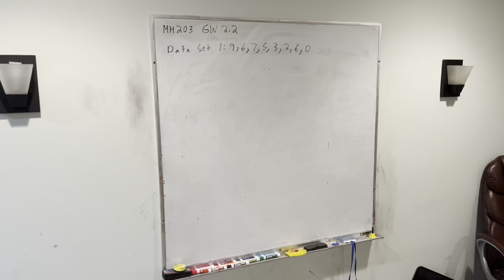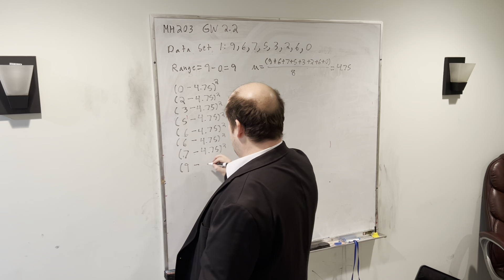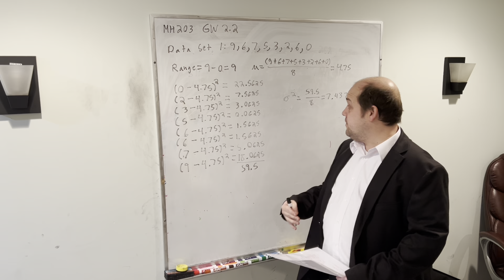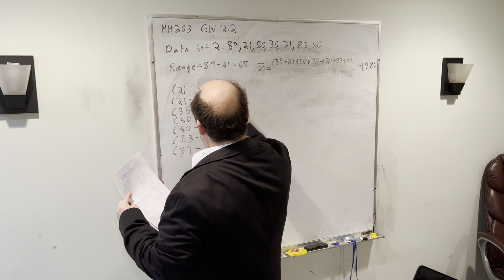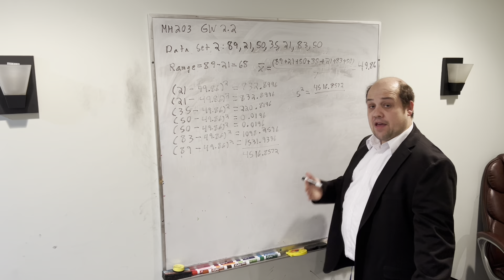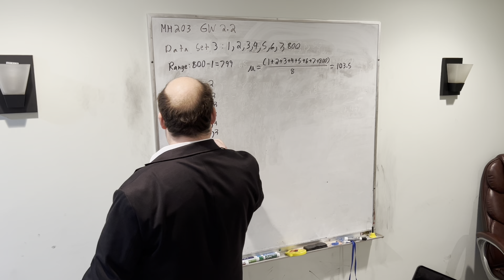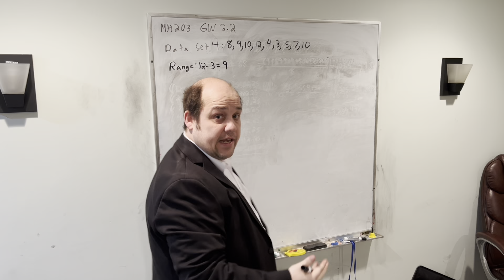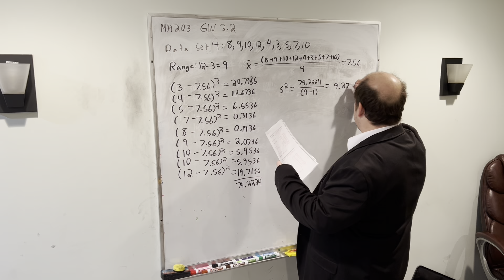MH203 GW 2.2